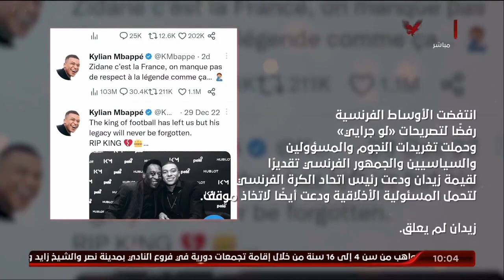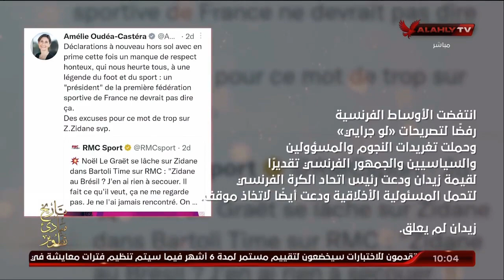"إقالة رئيس الإتحاد الفرنسي بعد تصريحاته ضد زيدان".. إسلام الشاطر: درس في احترام الرموز والاساطير